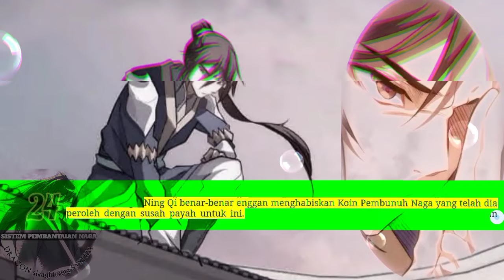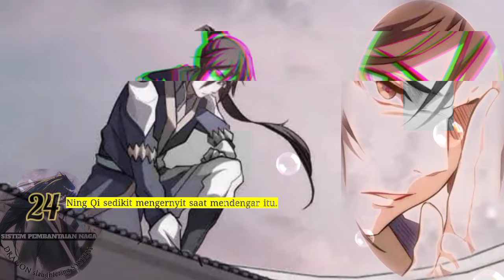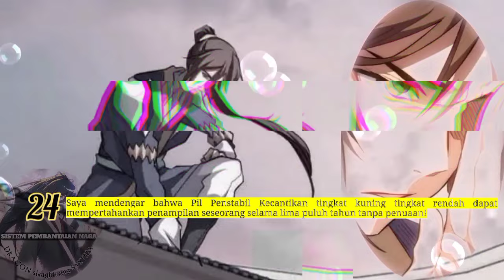Sistem Penyembelihan Naga season 24